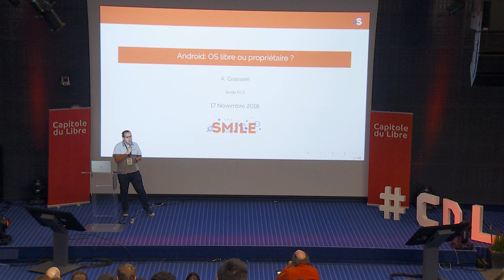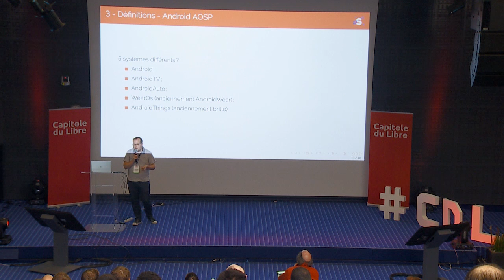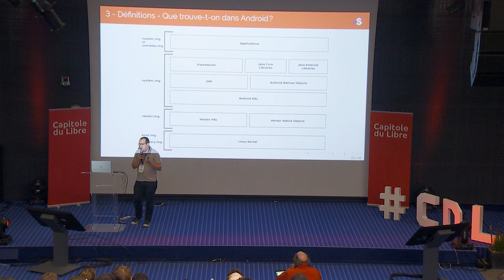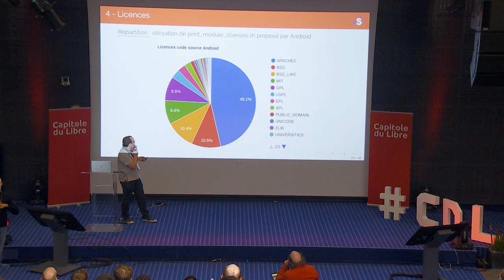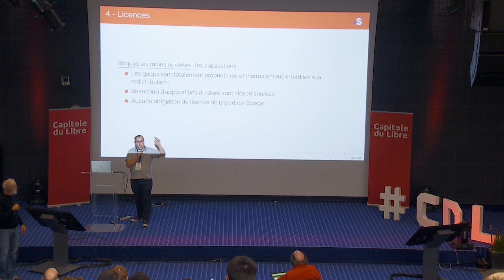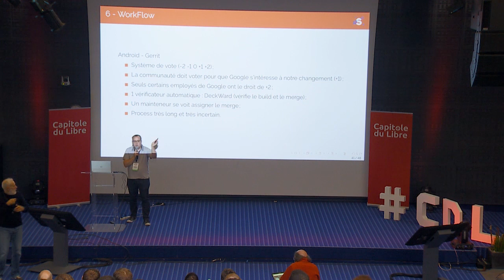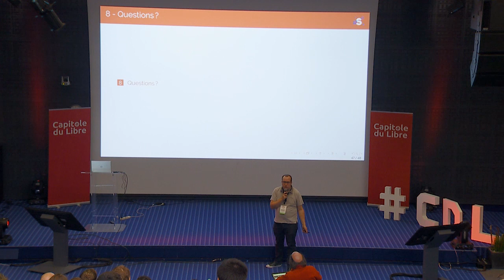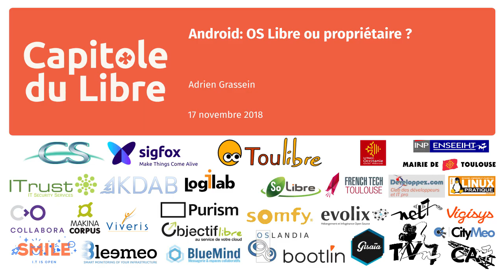Android: OS Libre ou propriétaire ? — Adrien Grassein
Je vous propose de faire le tour de l'OS Android qui, même s'il est très utilisé à travers le monde pour beaucoup d'usages, reste très méconnu. Nous commencerons par nous intéresser à l'architecture même de cet OS avant de faire un tour du côté des différentes distributions (ROMs) existantes. Enfin nous verrons quelles sont les licences portées par cet OS avant de conclure sur les problèmes de brevets soulevés par la création d'un produit sous cet OS.